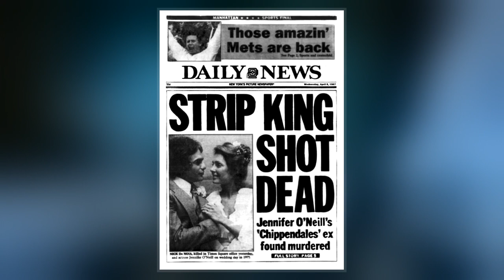Nick De Noia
Nicholas John DeNoia Jr., known professionally as Nick De Noia, was an American director and choreographer known for his work as the original choreographer of the Chippendales dance troupe and for his Unicorn Tales shorts for young audiences, for which he won two Emmy Awards.